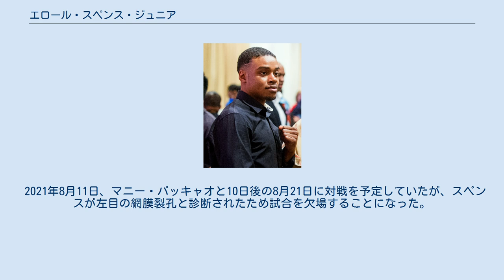エロール・スペンス・ジュニア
エロール・スペンス・ジュニア（Errol Spence Jr.、1990年1月13日 - ）は、アメリカ合衆国のプロボクサー。
現WBC・IBF世界ウェルター級王者。
ニューヨーク州ロングアイランド出身。
 2008年5月、ナショナル・ゴールデングローブスにウェルター級(69kg)で出場し準々決勝で敗退。
 2009年5月、ナショナル・ゴールデングローブスにウェルター級(69kg)で出場し優勝。
 2009年6月、全米選手権にウェルター級(69kg)で出場し準々決勝でジュリアン・ウィリアムズを破り優勝。
 2009年9月、イタリアのミラノで開催された2009年世界ボクシング選手権大会にウェルター級(69kg)で出場し1回戦で敗退。
 2011年3月、パンアメリカン競技大会にウェルター級(69kg)で出場し2回戦でブライアン・カルロス・カスターノに敗退。
 2011年6月、全米選手権にウェルター級(69kg)で出場し優勝。
 2011年7月、ロンドンオリンピック国内予選会にウェルター級(69kg)で出場し優勝。
 2011年9月、アゼルバイジャン共和国のバクーで開催された2011年世界ボクシング選手権大会にウェルター級(69kg)で出場し準々決勝で敗退。
 2012年8月、イギリスのロンドンで開催されたロンドンオリンピックにウェルター級(69kg)で出場し準々決勝で敗退。
 2012年11月9日、3回KO勝ちを収めデビュー戦を白星で飾った。
 2015年9月11日、元IBO世界ウェルター級王者のクリス・ファン・ヘールデンとウェルター級10回戦を行い、8回50秒TKO勝ちを収めた。
 2016年4月16日、ニューヨーク市のバークレイズ・センターにて元WBO世界スーパーライト級王者でIBF世界ウェルター級12位のクリス・アルギエリと対戦し5回TKO勝ちを収め重要なテスト戦をクリアした。
スペンスは22万5000ドル（約2500万円）、アルギエリは32万5000ドル（約3500万円）のファイトマネーを稼いだ。
試合後、IBFはIBF世界ウェルター級王者ケル・ブルックへの指名挑戦権を懸けIBF世界ウェルター級3位のコンスタンチン・ポノマレフとIBF世界ウェルター級挑戦者決定戦を行うよう指令を出した。
 2016年6月9日、コンスタンチン・ポノマレフが拳の負傷でIBF世界ウェルター級挑戦者決定戦に出場できないため、IBFはIBF世界ウェルター級4位のジェフ・ホーン、IBF世界ウェルター級5位のラモン・ピーターソン、IBF世界ウェルター級6位のサミュエル・バスケスに決定戦に出場するよう指令するが、全員が断ったため、最終的にIBF世界ウェルター級7位のレオナルド・ブンドゥに指令した。
 2016年8月21日、IBF世界ウェルター級6位のレオナルド・ブンドゥとIBF世界ウェルター級挑戦者決定戦を行い、6回2分6秒KO勝ちを収めケル・ブルックへの挑戦権を獲得した。
 2017年5月27日、シェフィールドのブラモールレーンでIBF世界ウェルター級王者のケル・ブルックと対戦し、11回1分42秒KO勝ちを収め王座獲得に成功した。
 2018年1月20日、バークレイズ・センターで元世界2階級制覇王者でIBF世界ウェルター級5位のラモン・ピーターソンと対戦し、ピーターソンが7回終了時に棄権した為、初防衛に成功した。
 2018年6月16日、テキサス州フリスコのフォード・センター・アット・ザ・スターにてカルロス・オカンポと対戦し、初回3分KO勝ちを収め2度目の防衛に成功した。
 2019年3月16日、テキサス州のAT&Tスタジアムで実質2階級下のミゲル・アンヘル・ガルシアと対戦し、12回判定勝ちを収め3度目の防衛に成功し、WBC世界ウェルター級ダイヤモンド王座も獲得した。
スペンスが試合の観戦に来ていたマニー・パッキャオに対戦を呼びかけると、パッキャオも「いいですよ。ファンが望むことをしましょう」と対戦に同意した。
 2019年9月28日、アメリカのロサンゼルス、ステープルズ・センターでWBC世界ウェルター級王者ショーン・ポーターと王座統一戦を行う。
11回にスペンスが左フックでダウンを奪い、12回判定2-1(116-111×2,112-115)で勝利し王座統一を果たした。
この試合でスペンスは200万ドル（約2億1000万円）のファイトマネ...